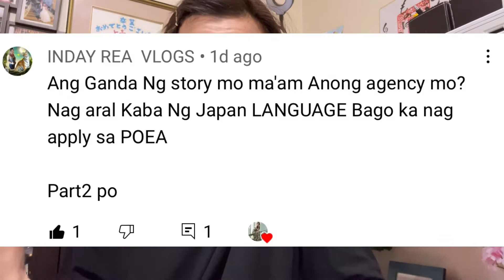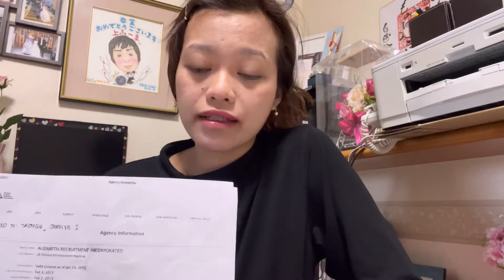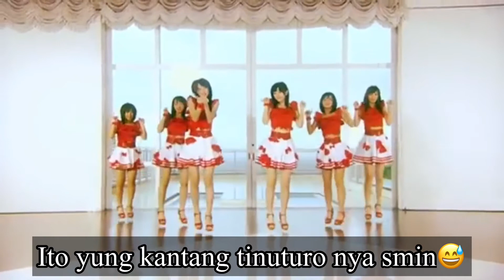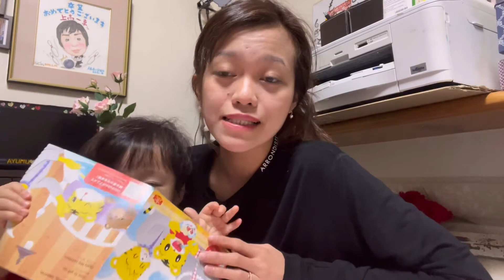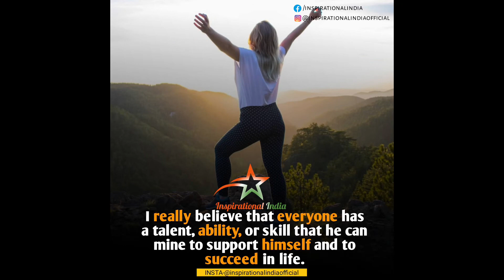PINAGDAANAN KO , BAGO NAPUNTA DITO SA JAPAN PART 2||PinayMomLifesInJapan🇯🇵🇵🇭.